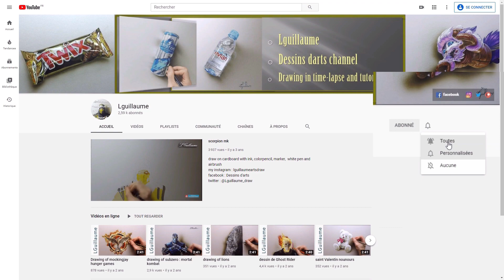Dessin gel hydroalcoolique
draw on cardboard with ink, colorpencil, marker,  white pen and airbrush